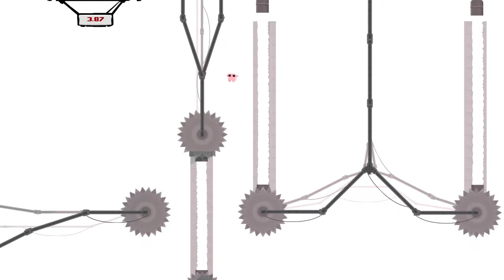Super Meat Boy - Impossible Boy/Super Meat Boy! Platinum (No Death Run)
I have ascended into another level.

This took me 4 months to do it, but a year or two to get Plat, so I would urge you that this isn't for the easily stressed and the unprepared. THIS WILL BREAK THE KINDEST PEOPLE. Impossible Boy is no joke, the hardest trophy ever made.